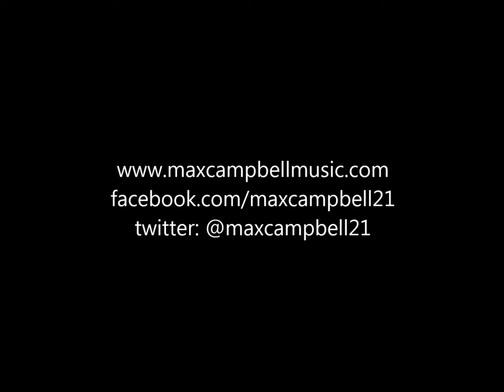Max Campbell @ GIOV HQ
A while back, Max stopped at GIOV headquarters to play us a solo rendition of her first single, "Because of You." Look for her debut EP "Wings" on June 21, 2013.